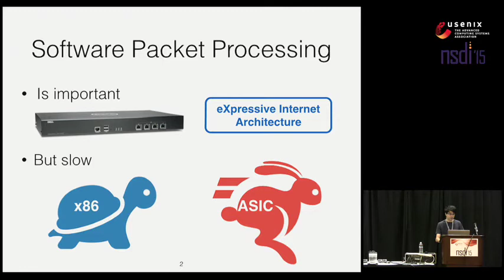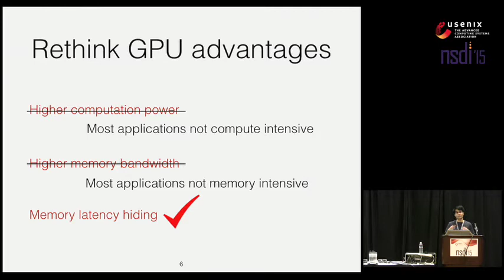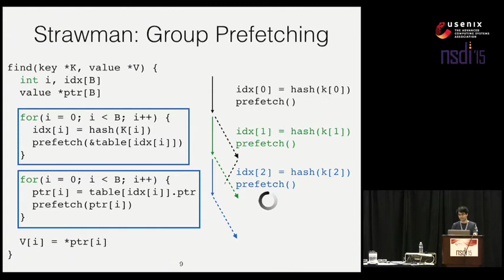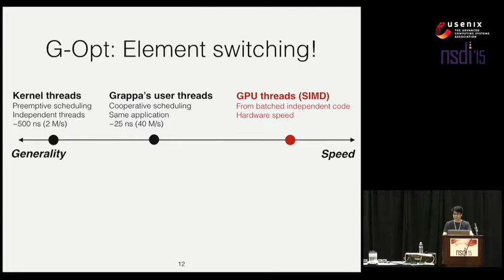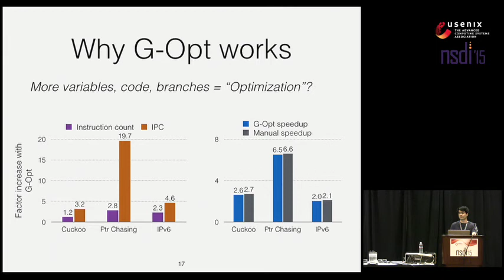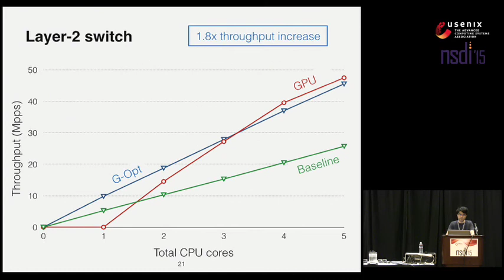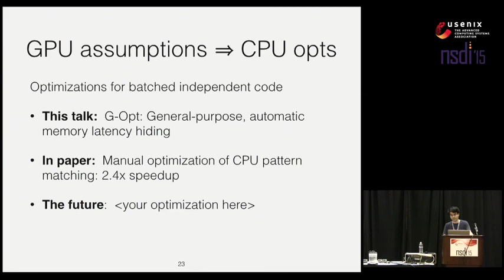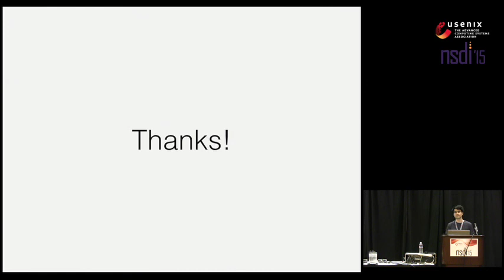NSDI '15 - Raising the Bar for Using GPUs in Software Packet Processing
Raising the Bar for Using GPUs in Software Packet Processing

Anuj Kalia and Dong Zhou, Carnegie Mellon University; Michael Kaminsky, Intel Labs; David G. Andersen, Carnegie Mellon University

Numerous recent research eorts have explored the use of Graphics Processing Units (GPUs) as accelerators for software-based routing and packet handling applications, typically demonstrating throughput several times higher than using legacy code on the CPU alone.

In this paper, we explore a new hypothesis about such designs: For many such applications, the benefits arise less from the GPU hardware itself as from the expression of the problem in a language such as CUDA or OpenCL that facilitates memory latency hiding and vectorization through massive concurrency. We demonstrate that in several cases, after applying a similar style of optimization to algorithm implementations, a CPU-only implementation is, in fact, more resource efficient than the version running on the GPU. To “raise the bar” for future uses of GPUs in packet processing applications, we present and evaluate a preliminary language/compiler-based framework called G-Opt that can accelerate CPU-based packet handling programs by automatically hiding memory access latency.